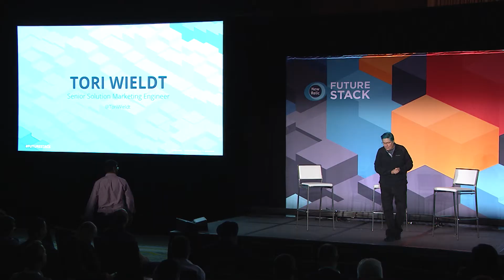Defining the Principles, Habits, and Practices of Site Reliability Engineering (FutureStack19)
No matter how you define it, the Site Reliability Engineer (SRE) role is clearly expanding into more organizations. To be effective in this new role, SREs must possess a deep understanding of how different systems work together, why they fail, how they can be improved, and how they can best be designed and monitored. This talk will discuss the cultural shifts needed when moving to a SRE practice, the relationship between SRE and DevOps, and how you can apply these practices to enable self-service with greater agility and reliability.

Speakers:

Tori Wieldt, Senior Solution Strategy Manager, New Relic
Boris Grinberg, Director, GE Monitoring Product & Engineering Leader, GE Digital
Anjeneya Dubey, Senior Director of Engineering Site Reliability, Performance and Capacity, McGraw Hill